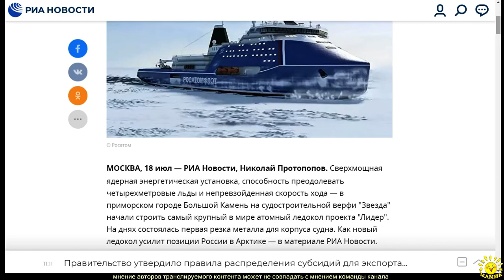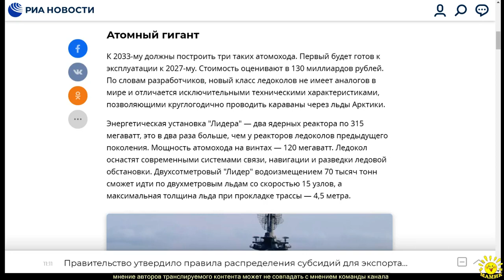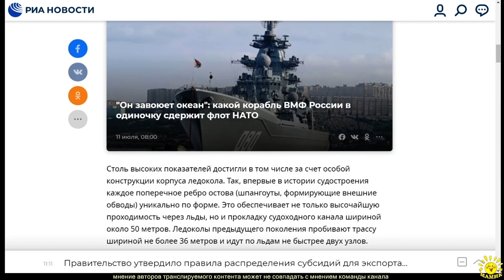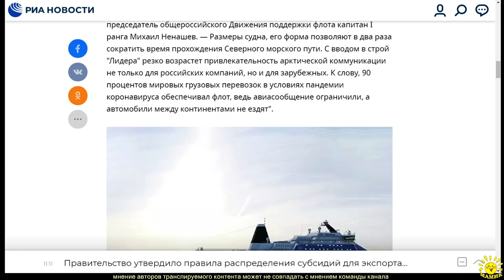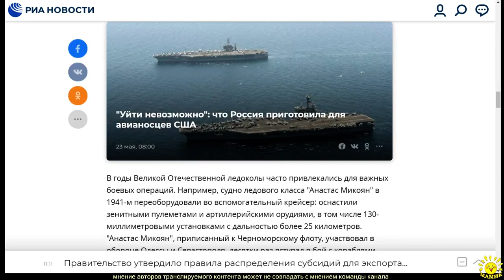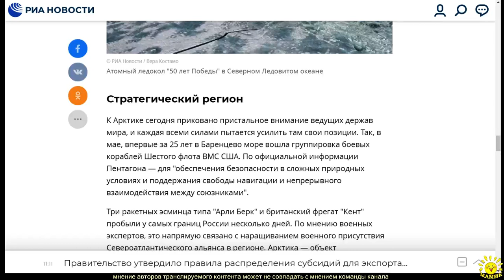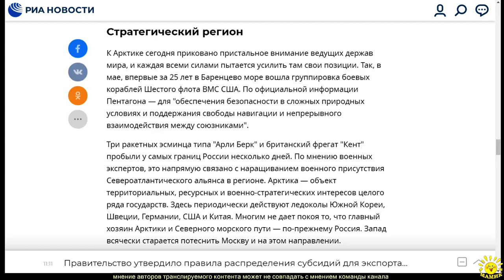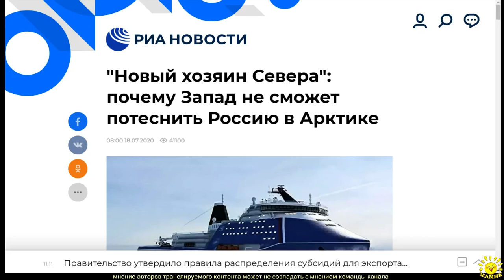Н. Протопопов. "Новый хозяин Севера": почему Запад не сможет потеснить Россию в Арктике